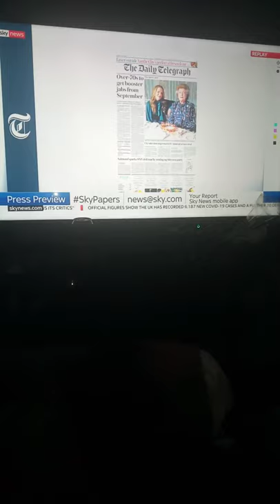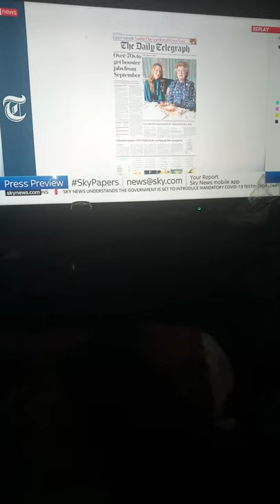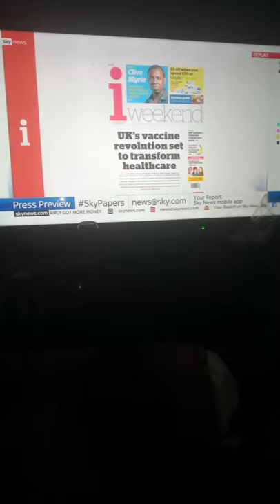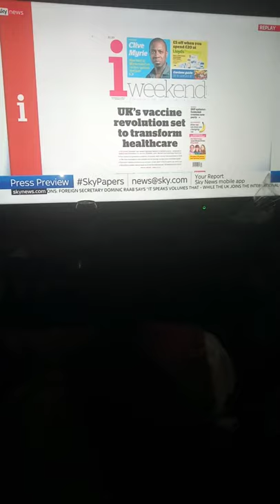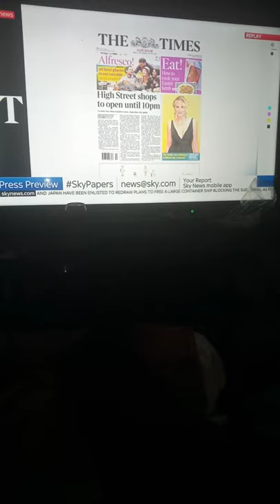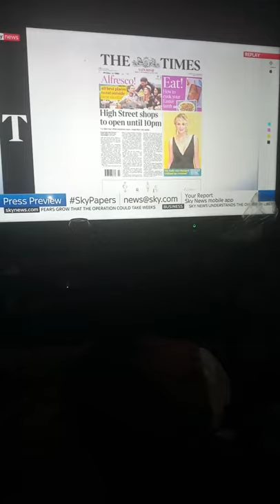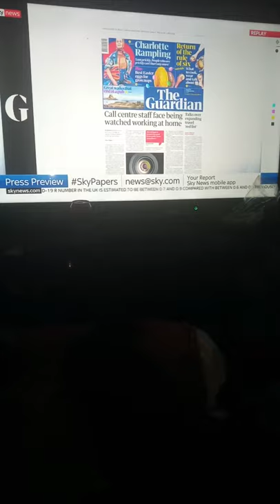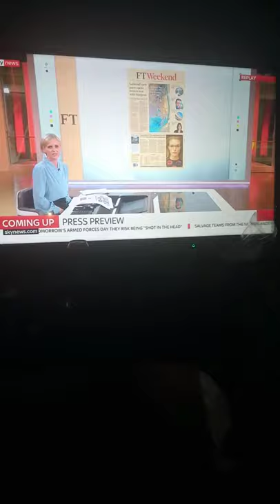over 70s to get booster jabs over September 3 million already had their 2thrd jabsnew variancejabs 3